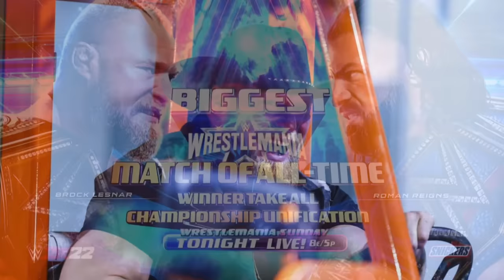25 Minutes Of Wrestlers Hilariously Breaking Character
In this video I break down 25 minutes of wrestlers breaking character on live.

00:00 - INTRODUCTION
00:26 - THE ROCK
03:05 - JEY USO
04:38 - SAMI ZAYN
05:44 - ROMAN REIGNS
06:24 - MICK FOLEY
07:07 - STONE COLD
09:05 - VINCE MCMAHON
09:59 - BOOKER T
11:26 - R-TRUTH
13:04 - SANTINO MARELLA
14:47 - JOHN CENA
15:55 - CHRIS JERICHO
18:12 - GENE OKERLUND
19:52 - RANDY ORTON
21:32 - NEW DAY
22:39 - UNDERTAKER
23:32 - GOLDUST